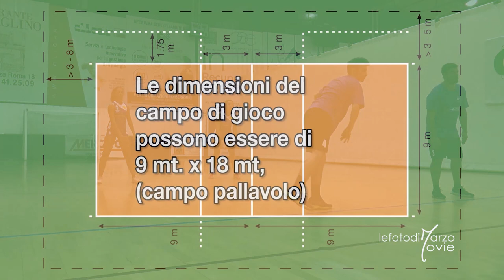Pallapugno Leggera nella Scuola: supporto video didattico al Progetto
SUPPORTO VIDEO DIDATTICO realizzato per la presentazione del PROGETTO "Avviamento allo Sport Scuola Primaria e Secondaria di 1° Grado".
Questo lavoro didattico è frutto di una intensa collaborazione tra il personale scolastico dell’Istituto Comprensivo “Giovanni ARPINO” di Sommariva del Bosco e i tecnici federali appartenenti alla Polisportiva Castello ASD ed è stato elaborato e definito nell’anno scolastico 2017 – 2018.
La messa a punto dei contenuti e la successiva elaborazione sono state svolte congiuntamente da Francesco MANDARINO e dalla Prof.ssa Diomira AGRESTA.

Particolarmente creano immagini e video per la comunicazione nel settore Food e nel circuito delle strutture ricettive turistiche e didattiche.
i loro servizi sono riconosciuti  per l'alta qualità frutto della  pluriennale esperienza professionale e creativa.
Le loro opere sono ritratti suggestivi di gente, personaggi, bambini, soffusi di magica allure scevri di banalità scontata.Oltre alla competenza professionale a allo stile personale, la conoscenza delle logiche di mercato fa dello studio LE FOTO DI MARZO  un produttore di immagini per l'editoria e per la pubblicità.Ideatori e creatori di progetti fotografici per la promozione di hotel, ristoranti, città, comuni, zone turistiche, enti culturali, consorzi, aziende con produzione artistiche sia di larga tiratura che di pregiate tiratura limitata e numerata, Marzo Donatella sono, da sempre, considerati tra i migliori professionisti italiani.Nel loro curriculum compaiono, collaborazioni, consulenze, e fornitura di immagini per le multinazionali e agenzie della fotografiacome Kodak, Agfa, Fuji, Olimpyia e per testate giornalistiche e webnews come PMStudionews, Progresso fotografico, reflex, il fotografo, la biblioteca del fotografo…ed inoltre sono stati docenti di formazione dei fotografi professionisti presso.• Agenzia del lavoro della provincia autonoma di Trento• Associazione fotografi professionisti di Reggio Emilia• Associazione fotografi professionisti di Trieste• Associazione fotografi professionisti di Bergamo• Kodak professional Italia• Fujifilmprofessional Italia• Mamiya trading-Sigma Italia. Fotografi ufficiali per Icif - Italian Culinary Institute for Foreigners (the first Italian Cooking School for Foreign Chefs in Italy).